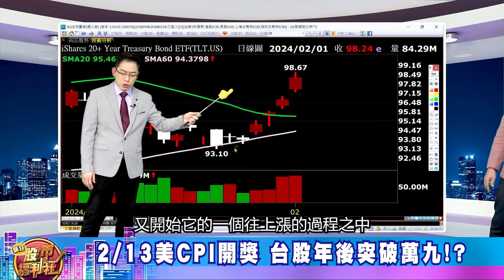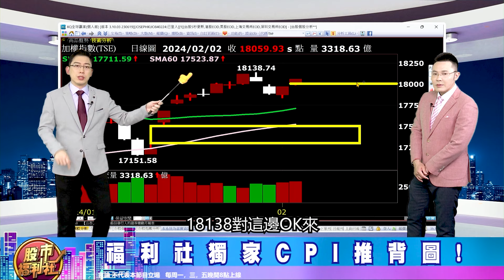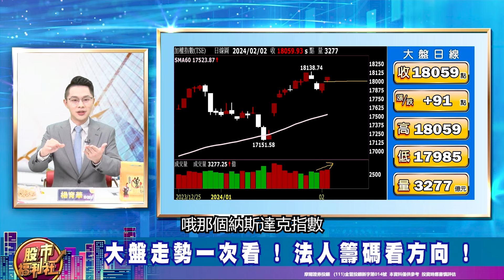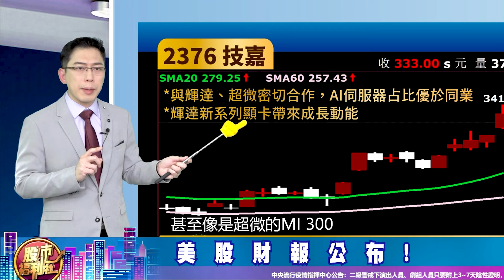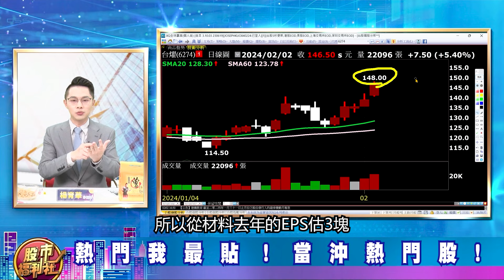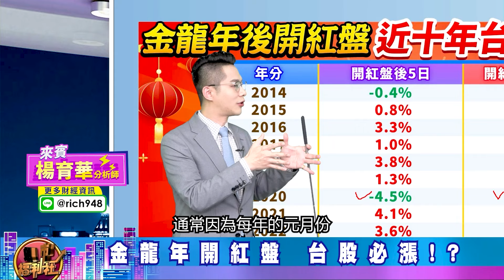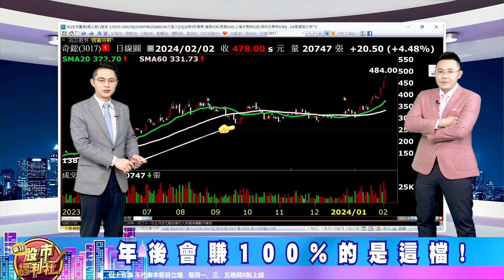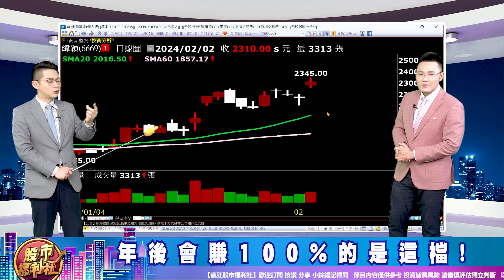【瘋狂股市福利社】櫃買指數創23年新高!只剩一天可買 年後AI股必飆!?2/13美CPI開獎 台股年後突破萬九!?農曆年後會賺100%的是這檔!║陳昆仁、楊育華、林鈺凱║2024.2.2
▻來賓—

章節重點：
0:00 瘋狂股市福利社ep503預告
0:41 歡迎光臨瘋狂股市福利社！
10:52 財經大頭條
34:37 熱門我最貼
43:40 股市甜甜圈

節目內容：
★ 財經大頭條！
☆ 2/13美CPI開獎 台股年後突破萬九!?
☆ 福利社獨家CPI推背圖!
☆ 大盤走勢一次看 ! 法人籌碼看方向 !
☆ 美股財報公布!
★ 熱門我最貼
☆ 福利社早知道!精彩重播!
★ 股市甜甜圈 焦點股幫你圈！
☆ 金龍年開紅盤 台股必漲!?
☆ 年後會賺100%的是這檔!
★瘋狂股市福利社☆TELEGRAM★